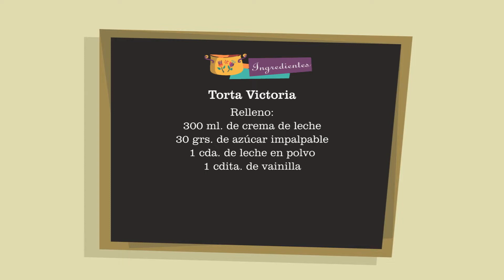Torta Victoria | Basta de Cháchara | 28-07-2022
Torta Victoria
Masa:
150 grs. de manteca
150 grs. de azúcar
3 huevos
1 cdita. de vainilla
150 grs. de harina
1,5 cditas. de polvo de hornear

Relleno:
300 ml. de crema de leche
30 grs. de azúcar impalpable
1 cda. de leche en polvo
1 cdita. de vainilla

Salsa de frutillas:
400 grs. de frutillas
90 grs. de azúcar
60 ml. de agua
1 cda. de almidón de maíz